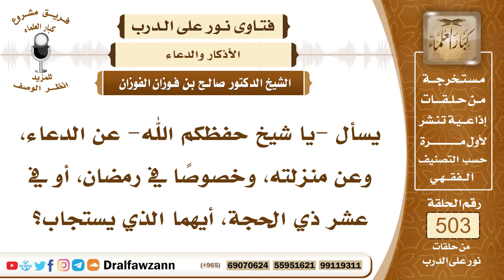7542- فضل الدعاء والأوقات التي يستحب الإكثار فيها من الدعاء - الشيخ صالح الفوزان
"7542- يسأل -يا شيخ حفظكم الله- عن الدعاء، وعن منزلته، وخصوصًا في رمضان، أو في عشر ذي الحجة، أيهما الذي يستجاب؟
الجواب: الجواب: كله يستجاب إن شاء الله، الدعاء هو أعظم أنواع العبادة، كما في الحديث: «الدعاء هو العبادة»..﴿فَادْعُوا اللَّهَ مُخْلِصِينَ لَهُ الدِّينَ﴾ [غافر: 14].. ﴿وَقَالَ رَبُّكُمُ ادْعُونِي أَسْتَجِبْ لَكُمْ﴾ [غافر: 60].. ﴿وَإِذَا سَأَلَكَ عِبَادِي عَنِّي فَإِنِّي قَرِيبٌ أُجِيبُ دَعْوَةَ الدَّاعِ إِذَا دَعَانِ﴾ [البقرة: 186]، الدعاء مقامه عظيم، وهو أعظم أنواع العبادة، ولا سيما عند الحاجة، وفي أوقات الفضيلة؛ كآخر الليل، وفي الركوع والسجود، أثناء الركوع والسجود، والسجود أرجح الدعاء فيه، أدبار الصلوات، في الأوقات الفاضلة: رمضان، ليلة القدر، عشر ذي الحجة، يوم عرفة، فهو يتأكد في الأوقات الفاضلة، وفي الأمكنة الفاضلة.
السيرة الذاتية:
للاشتراك في قناة الشيخ صالح الفوزان

14_ الشيخ محمد أمين الشنقيطي
يتيوب

15_سماحة المفتي عبد العزيز آل الشيخ
 يوتيوب

رئيس الفريق
لمشروع كبار العلماء